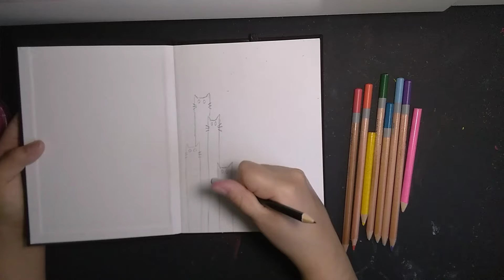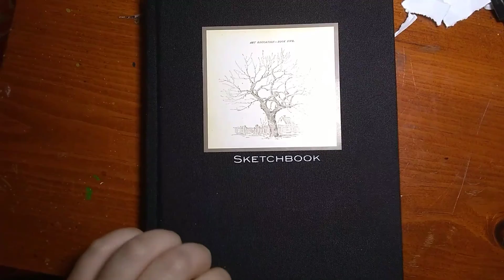Starting a new Art Journal (ASMR no talking)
This is my first journal spread on this journal. I cut out most of the video since there is so much unwanted noise and I didn't want to mask it with music since I don't really like journaling videos with music.